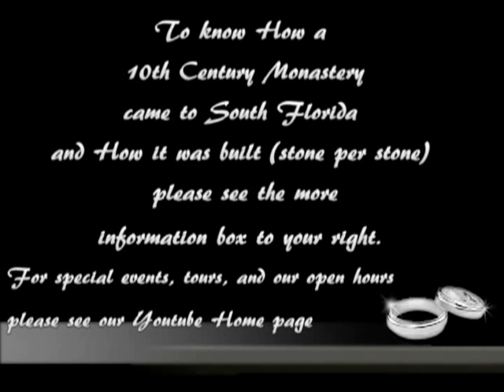The Ancient Spanish Monastery in North Miami Beach, Fl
How a Tenth Century Monastery came to South Florida?

The Monastery of St. Bernard de Clairvaux was built in Sacramenia, in the Province of Segovia, Spain, during the period 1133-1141. It was originally dedicated in honor of the Blessed Mother and named the "Monastery of Our Lady, Queen of the Angels." Upon the canonization of the famous Cistercian Monk, Bernard of Clairvaux, a leading influence in the Church during that period, the Monastery was renamed in his honor. Cistercian monks occupied the monastery for nearly 700 years. The cloisters were seized, sold, and converted into a granary and stable due to a social revolution in that area in the mid 1830's.

In 1925 William Randolph Hearst purchased the Cloisters and the Monastery's outbuildings. The structures were dismantled stone by stone, bound with protective hay, packed in some 11,000 wooden crates, numbered for identification and shipped to the United States. About that time, hoof and mouth disease had broken out in Segovia, and the U.S. Department of Agriculture, fearing possible contagion, quarantined the shipment upon its arrival, broke open the crates and burned the hay, a possible carrier of the disease. Unfortunately, the workmen failed to replace the stones in the same numbered boxes before moving them to a warehouse. Soon after the shipment arrived, Hearst's financial problems forced most of his collection to be sold at auction. The stones remained in a warehouse in Brooklyn, New York, for 26 years. One year after Hearts' death in 1952, they were purchased by Messrs. W. Edgemon and R. Moss for use as a tourist attraction. It took 19 months and almost $1.5 million dollars to put the Monastery back together. Some of the unmatched stones still remain in the back lot; others were used in the construction of the present Church's Parish Hall.

St Bernard's Church, as we know it today, started out not on these grounds but at a savings and loan building on N.E. 167th Street. Its name at that time was "The Mission of St. John the Divine," and services were held at that location for approximately one year under the leadership of Rev. Harold L. Batchelor (1963-64). The Mission of St. John the Divine became the Church of St. Bernard de Clairvaux, named in honor of the great Saint who had been a leading influence among the Cistercians 847 years ago, and whose feast day is commemorated on August 20.

In 1964, Bishop Henry Louttit purchased the property for the Diocese of South Florida, later to become the Dioceses of Central, Southeast and Southwest Florida. Shortly thereafter, when the three dioceses ran into financial difficulties, the Monastery was put up for sale and the parishioners of St. Bernard feared a second move. During the Bishopric of the Rt. Rev. James Duncan, Col. Robert Pentland, JR, a multimillionaire banker, philanthropist and benefactor of many Episcopal churches, purchased the Cloisters and presented them to the parish of St. Bernard de Clairvaux.

The material in this video is not associated with the artist. It's intended for viewers pleasure only.